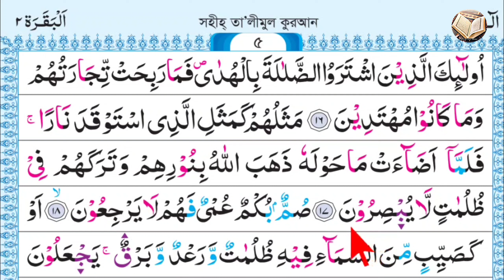Ep-7 Surah Al-baqarah Spelling | verses~16-17 | সূরা বাকারা বানান করে | আয়াত~১৬-১৭ | الم ذالك الكتب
Ep-7 Surah Al-baqarah Spelling | verses~16-17 | সূরা আল-বাকারা বানান করে | আয়াত~১৬-১৭ | الم ذالك الكتب

16
أُو۟لَٰٓئِكَ ٱلَّذِينَ ٱشْتَرَوُا۟ ٱلضَّلَٰلَةَ بِٱلْهُدَىٰ فَمَا رَبِحَت تِّجَٰرَتُهُمْ وَمَا كَانُوا۟ مُهْتَدِينَ
These are they who have purchased error for guidance, so their commerce was profitless. And they were not guided.

তারা সে সমস্ত লোক, যারা হেদায়েতের বিনিময়ে গোমরাহী খরিদ করে। বস্তুতঃ তারা তাদের এ ব্যবসায় লাভবান হতে পারেনি এবং তারা হেদায়েতও লাভ করতে পারেনি।

17
مَثَلُهُمْ كَمَثَلِ ٱلَّذِى ٱسْتَوْقَدَ نَارًا فَلَمَّآ أَضَآءَتْ مَا حَوْلَهُۥ ذَهَبَ ٱللَّهُ بِنُورِهِمْ وَتَرَكَهُمْ فِى ظُلُمَٰتٍ لَّا يُبْصِرُونَ
Their likeness is as the likeness of one who kindled a fire; then, when it lighted all around him, Allah took away their light and left them in darkness. (So) they could not see.

তাদের অবস্থা সে ব্যক্তির মত, যে লোক কোথাও আগুন জ্বালালো এবং তার চারদিককার সবকিছুকে যখন আগুন স্পষ্ট করে তুললো, ঠিক এমনি সময় আল্লাহ তার চারদিকের আলোকে উঠিয়ে নিলেন এবং তাদেরকে অন্ধকারে ছেড়ে দিলেন। ফলে, তারা কিছুই দেখতে পায় না।